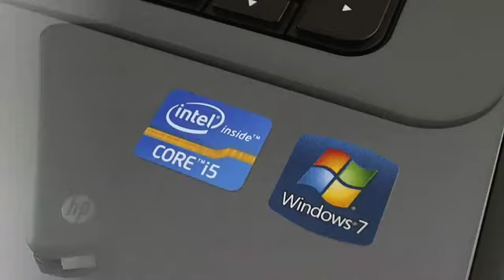HP Pavilion g6-2303ek - Intel Core i5-3230M - 2.6 GHz - Windows 8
HP Pavilion g6-2303ek - Intel Core i5-3230M - 2.6 GHz - Windows 8 - RAM: 4Go - Disque dur: 500 Go - 15,6 pouces